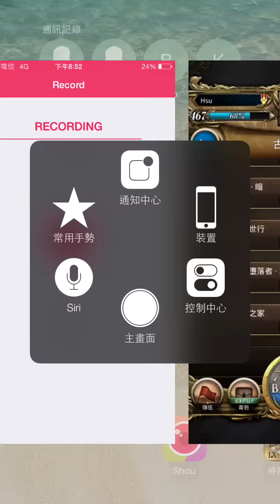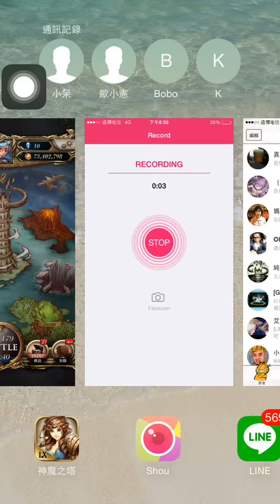「操控人心的墮落者·水」Extra 火希雙成就